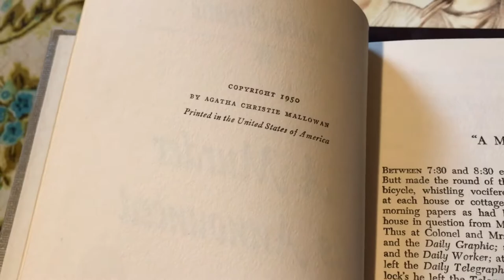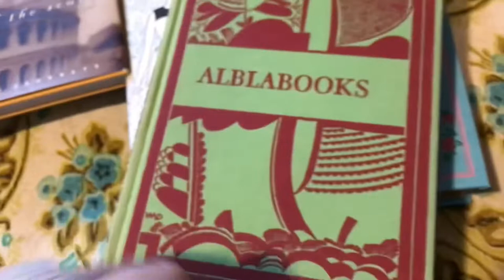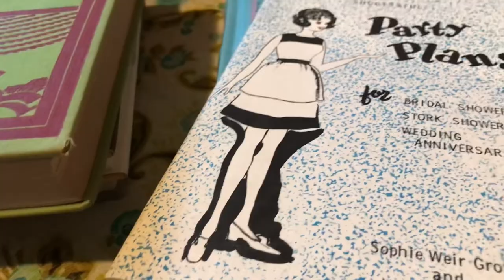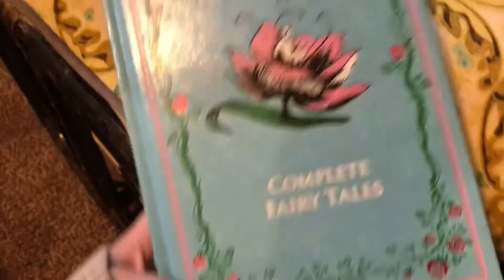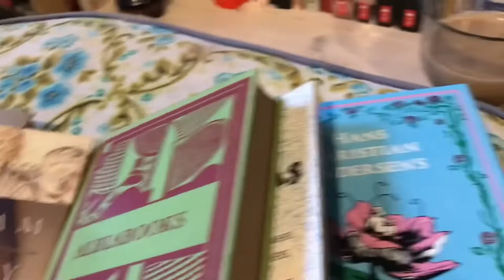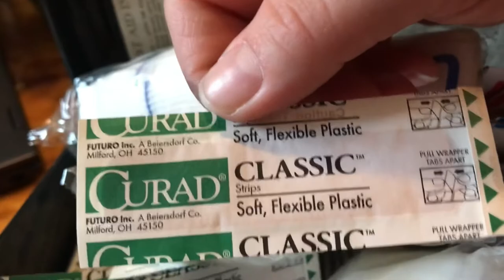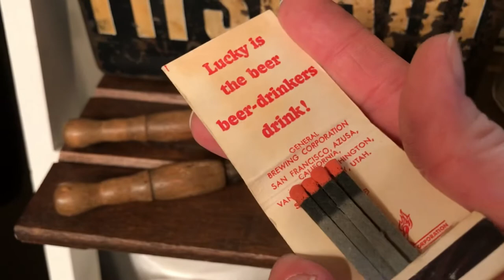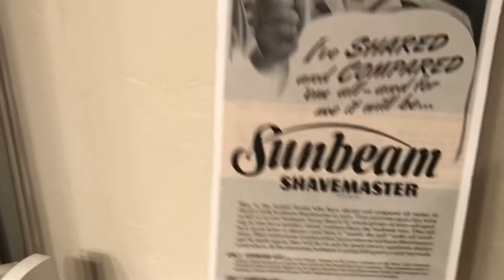Thrifted Book Haul + Vintage Scores!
Hello my name is Kaylene Hudson! Today I went to a local thrift store, as I often do, and scored some amazing items! I found lots of really great books and some small vintage items to incorporate into my decor! I look forward to diving into my books! Also you may get a peek here and there of my vintage collections!